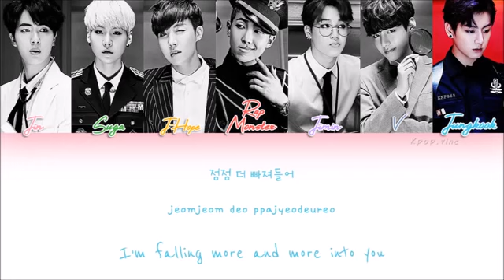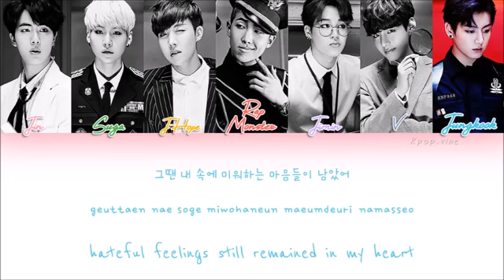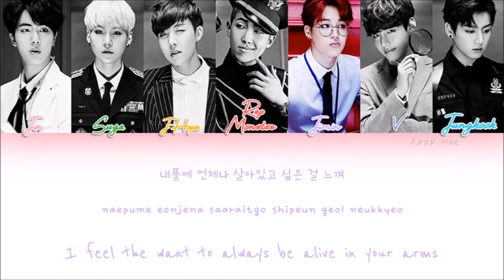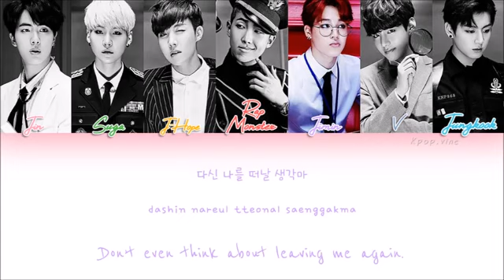BTS (방탄소년단) - This Love & T.O.P (SHINHWA) (Color Coded Han|Rom|Eng Lyrics)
MY ASK:

it's just a cover :)